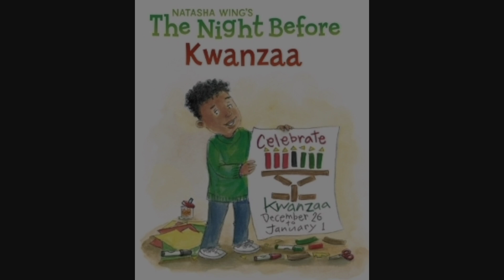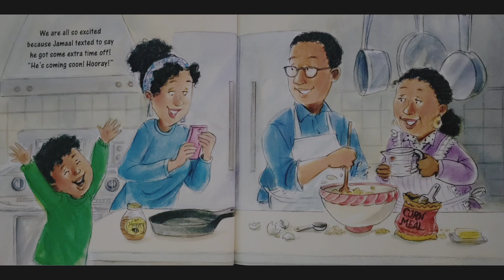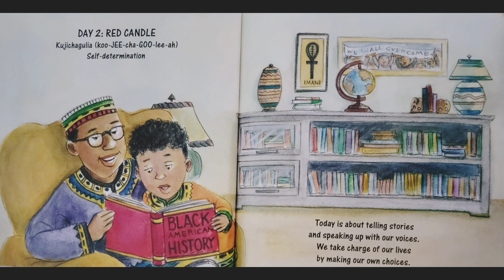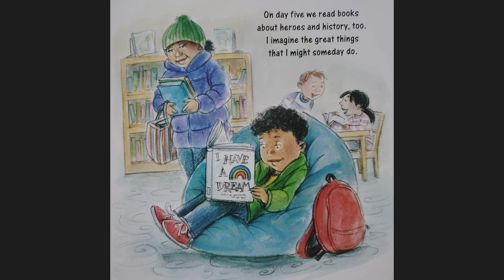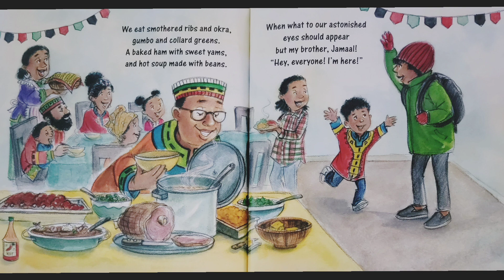🌽 The Night Before Kwanzaa Read Aloud Kid's Book